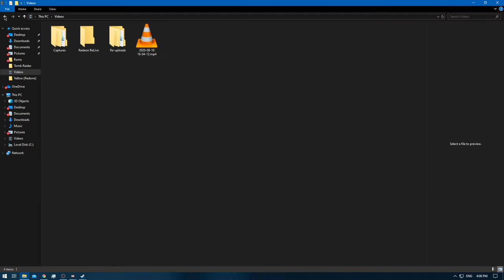[1/1] Pokemon Yellow [Redone + RA] Episode 32.9 - Elite Four Training Continue's [NC]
Pokedex Total: 151 [Gen 1 only]
Pokemons Caught: 0
Pokemons Evolved: 1
Trainers Defeated:  5
Times Wiped Out: 0
Difficulty: Default
Bonus Feature: Retro Achievements [RA]
[Time Stamps]

0:00 [YouTube Time Stamp Feature]
0:19 [Game Begins]
0:35 [Pokemon E4 Battle Starts] [Lorelei] [Ice/Water/Psychic]
4:01 [Pokemon E4 Battle Ends] [Victory]
4:37 [Pokemon E4 Battle Starts] [Bruno] [Rock/Fighting/Ground]
7:22 [Pokemon E4 Battle Ends] [Victory]
7:46 [Pokemon E4 Battle Starts] [Agtha] [Ghost/Flying/Poison]
10:55 [Pokemon E4 Battle Ends] [Victory]
11:09 [Kingler] [Box 11]
12:02 [Pokemon E4 Battle Starts] [Lance] [Water/Flying/Dragon/Rock]
14:55 [Pokemon E4 Battle Ends] [Victory]
16:03 [Pokemon E4 Rival Battle Starts] [Gary] [Ground/Psychic/Grass/Fire/Water/Ice/Electric]
23:11 [Pokemon E4 Rival Battle Ends] [Victory]

Nidoking - Pikachu - Rhyhorn - Haunter - Grimer - Kingler

Yellow: [1/3]
Red: [2/3]